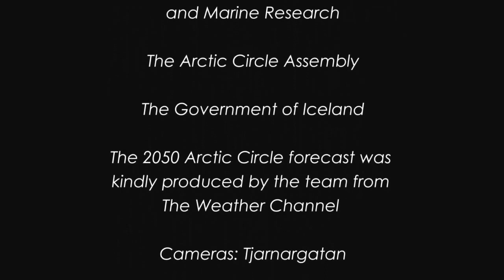The Arctic Circle in 2050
(Steve Menzies) The temperature in the Arctic Circle is rising faster than anywhere else on Earth and the sea ice is shrinking at record levels. Scientists are forecasting that the first ice-free summer in the Arctic Ocean could be within the next 25 to 40 years. The impact, both natural and economic, will be massive. However, there is still great uncertainty about the future climatic, weather and environmental conditions facing the Arctic region. Join David Eades from BBC World and our panel of experts as they discuss the key challenges presented by the rapidly changing climate in the Arctic Circle:
- President of Iceland, Ólafur Ragnar Grímsson
- Director of the Finnish Meteorological Institute, Petteri Taalas
- Director of the Alfred-Wegener-Institute for Polar and Marine research, Karin Lochte
- President and CEO of Arctia Shipping, Tero Vauraste
- International expert in polar marine risks, Michael Kingston